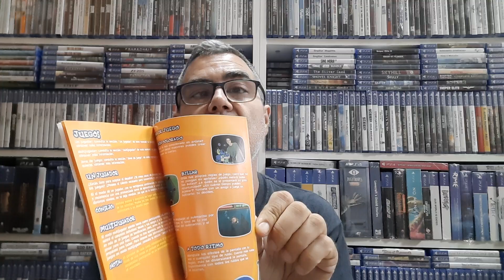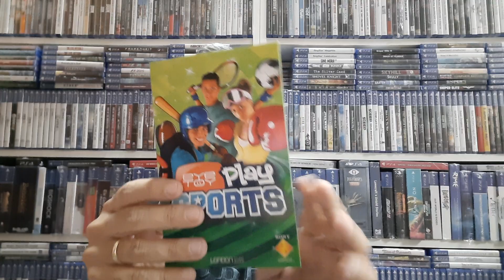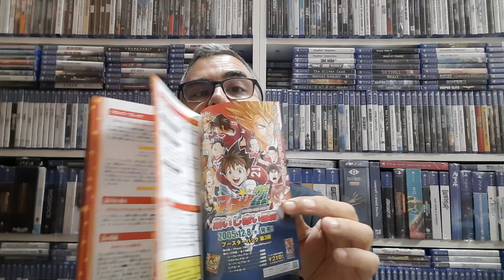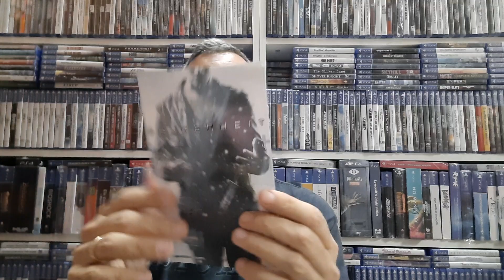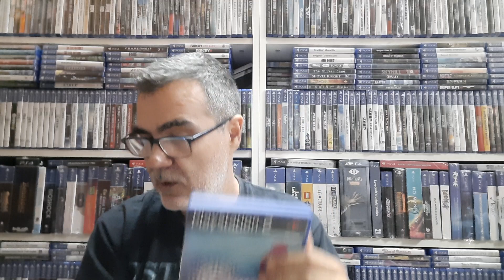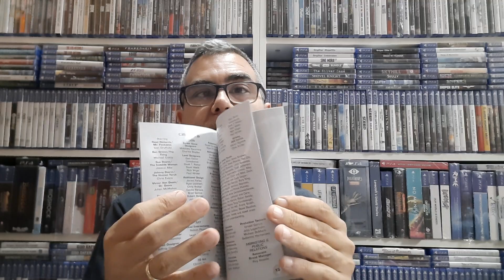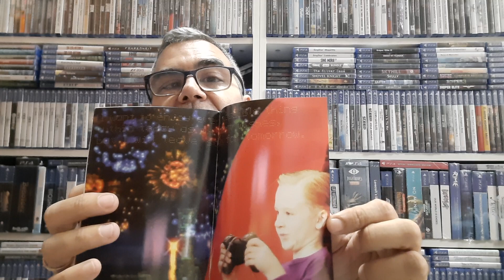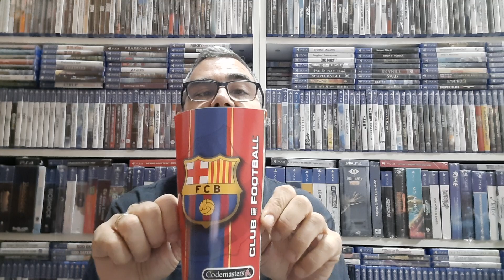Colección PS2 completa parte 27 (781-810).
Terminamos con Eye Toy, qué pereza.